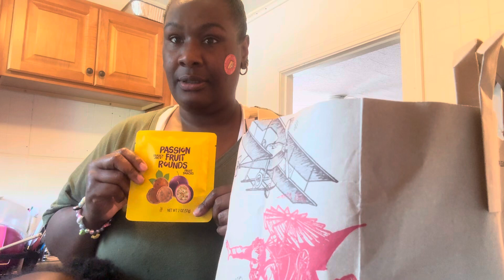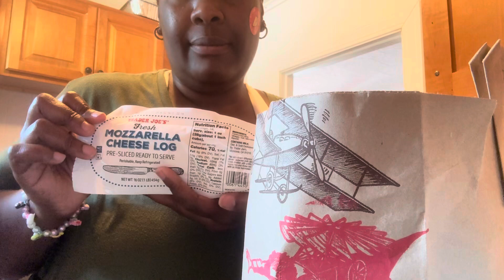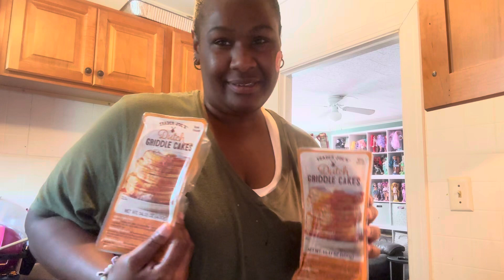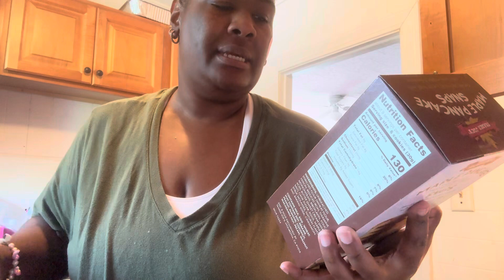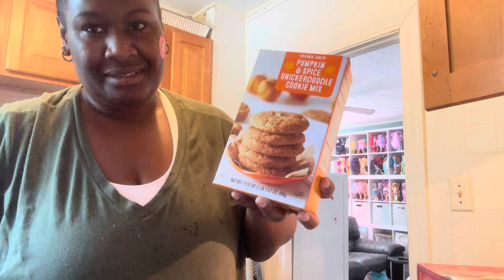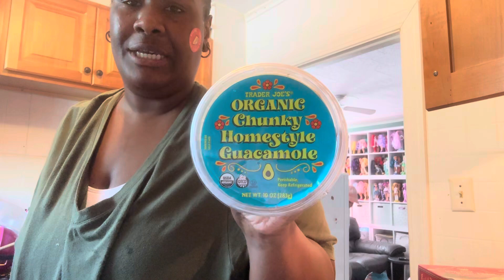VLOG: HANGING WITH THE PUPS, CHOP CHEESE CROISSANT RING, TRADER JOE’S HAUL, GRWM FOR BLUEY X CAMP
Hey JBaes! We’re coming up on the last week of Nalla’s recovery so I’ve gone grocery shopping, made some dinner, and now we’re getting ready to go to BLUEY X CAMP.